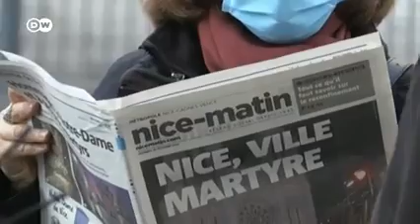Persiste susto por atentado en Francia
Alerta máxima en Francia por atentado en Iglesia de Miza. Autoridades reportaron 3 muertos por apuñalamiento.
DW Alemania.